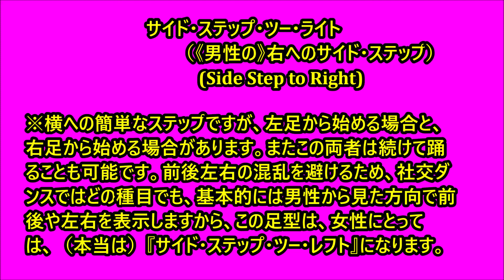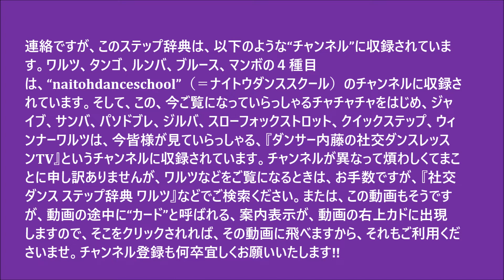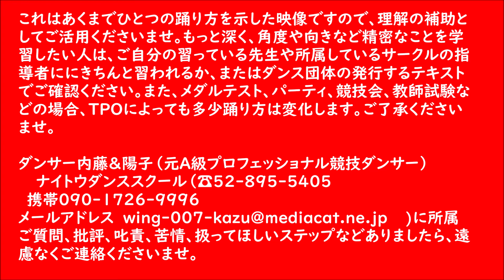社交ダンス ステップ辞典 チャチャチャ サイド・ステップ・ツー・ライト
同好会で新しいステップを習ったり、メダルテスト受験で新しいステップが出てきて分からなかったり、教師試験で方向などを細かく勉強したい時などに、辞書の様に検索してみて頂くと嬉しい動画です。ステップ辞典です。ご活用くださいませ。スタンダード（モダン）、およびラテンの合わせて合計１０種目は勿論のこと、シャッセルンバ、ジルバ、ブルース、マンボなども完備しています。